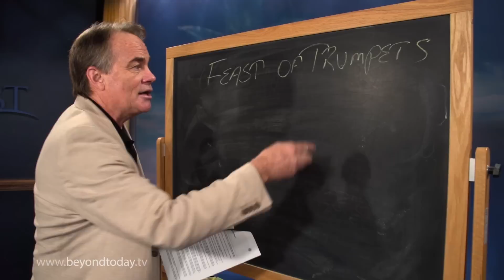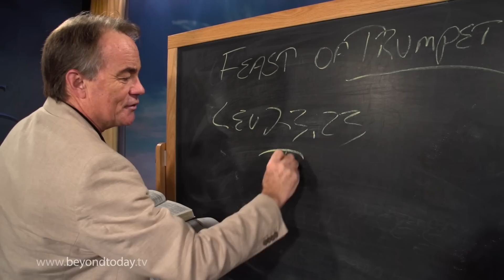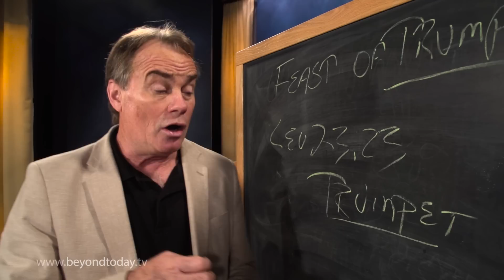BT Daily: Feast of Trumpets -- An Urgency to Live for God Everyday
September 11, 2015 - The trumpet sounds everyday for a Christian.